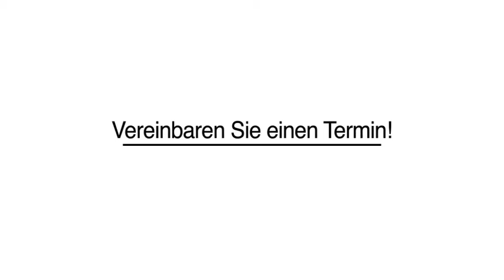Moderne Wurzelbehandlung Hochwertiger Zahnersatz in Leipzig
Zahnarztpraxis Dr. Thaher - Ihr Zahnarzt in Leipzig Grünau. in Leipzig ist Ihre erste Wahl, wenn Sie nach Moderne Wurzelbehandlung oder Hochwertiger Zahnersatz suchen. Für mehr Informationen erreichen Sie uns unter der Telefonnummer (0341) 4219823 . Besuchen Sie uns auch unter der oben genannten Webadresse!